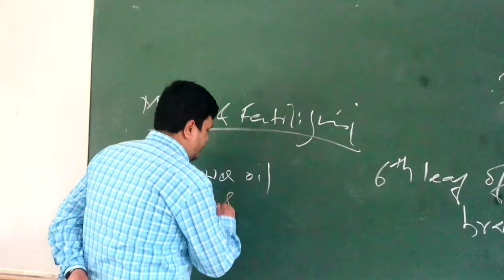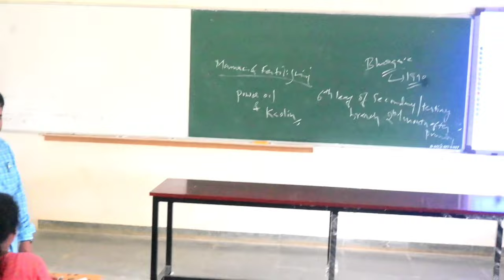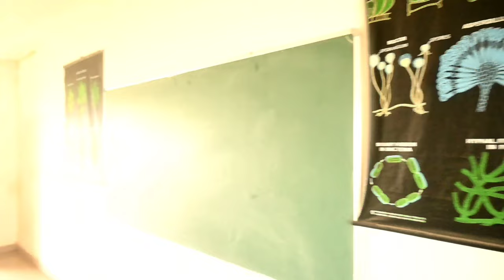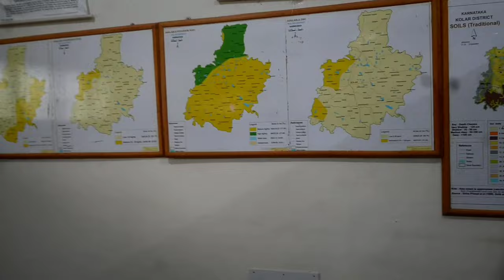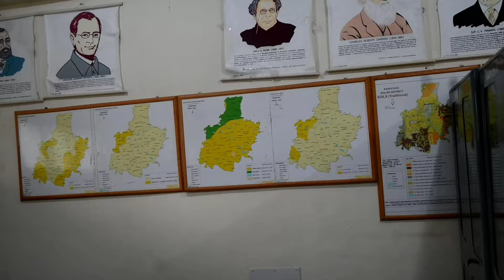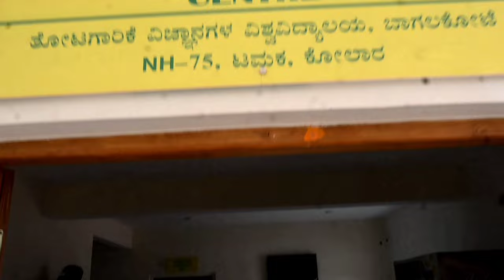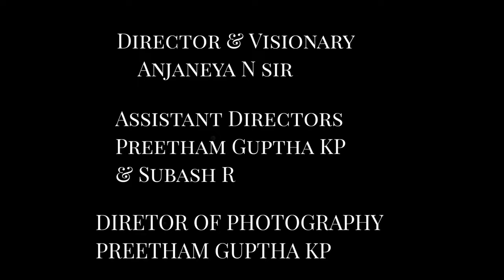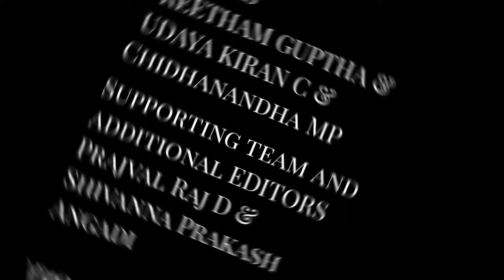Glance @ College of Horticulture Kolar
This video is about College of Horticulture, Kolar